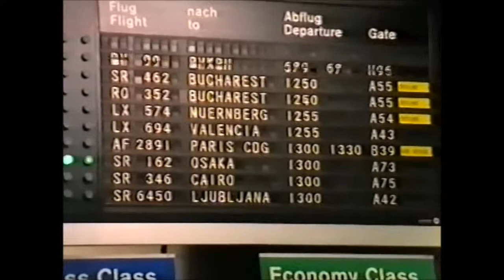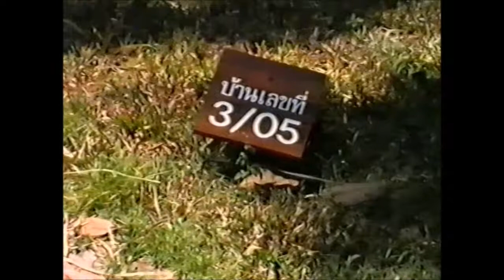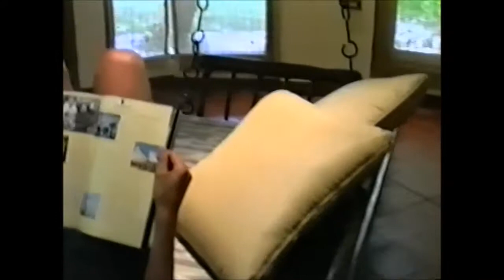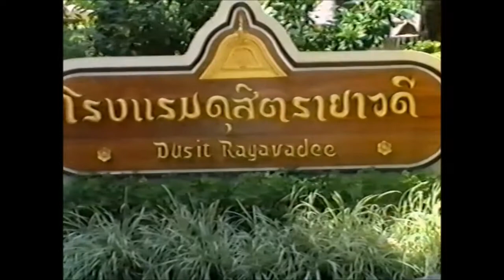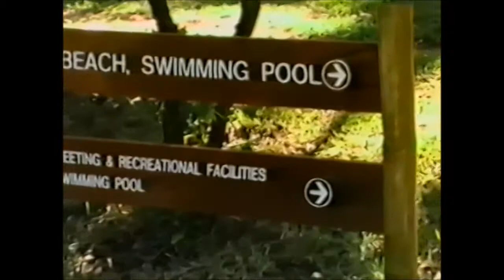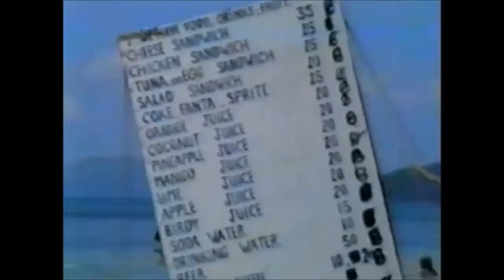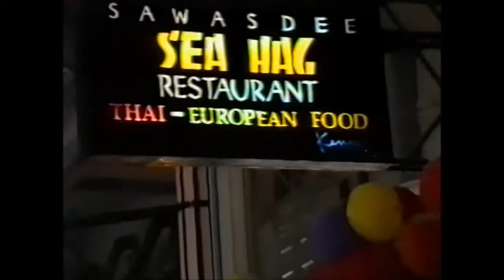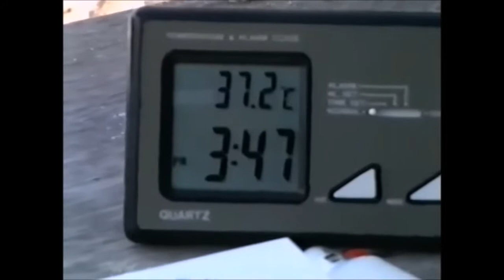Phuket und Krabi, 1997